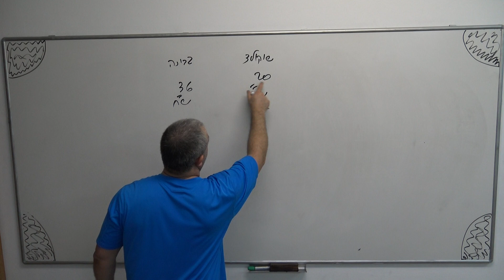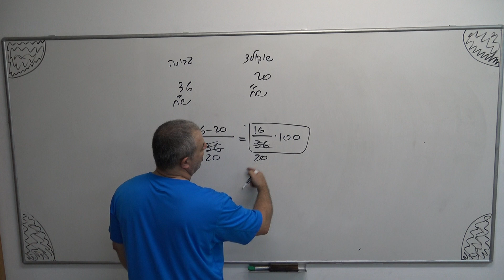6. אחוזים לבחינת מימד - ארז כהן